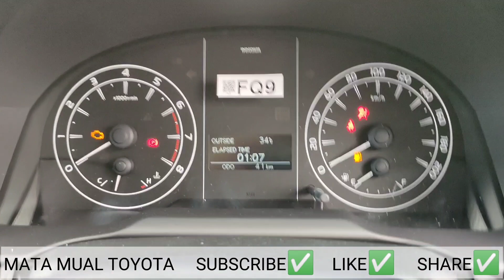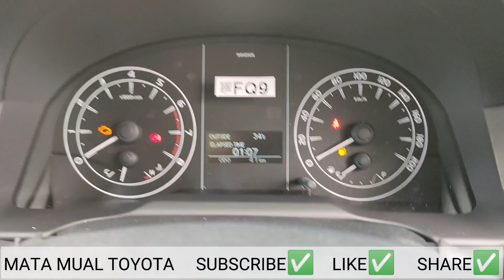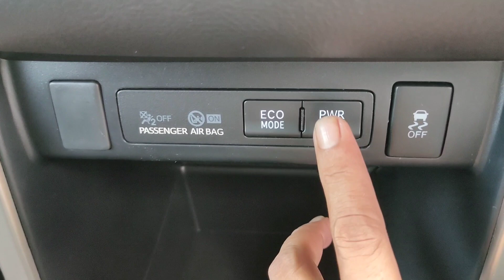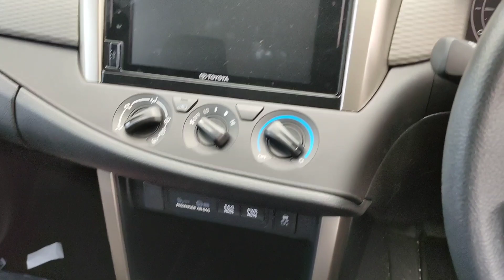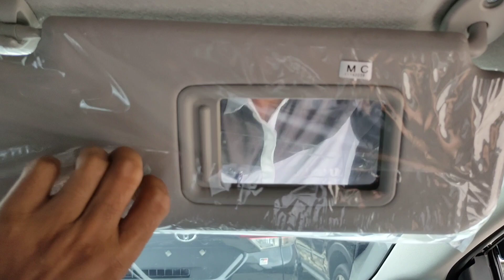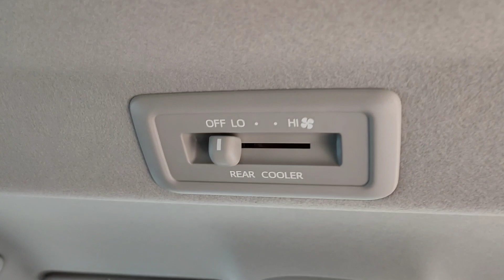REVIEW INNOVA G 2022 - TERBARU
Innova G adalah merupakan Varian terendah yang ada pada Type Innova Reborn.

Kijang Innova G tersedia dalam Besin Bensin dan Diesel.

Pada 2022, jika dibandingkan dengan Innova G 2021, Innova sama sekalai tidak mengalami perubahan. Beda hanya di tahun pembuatan atau Vin Code nya saja.

Terima Kasih